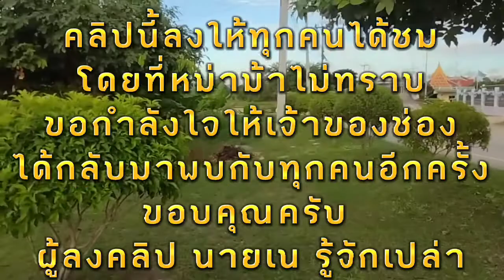ออกกำลังกาย เพชรบุรี